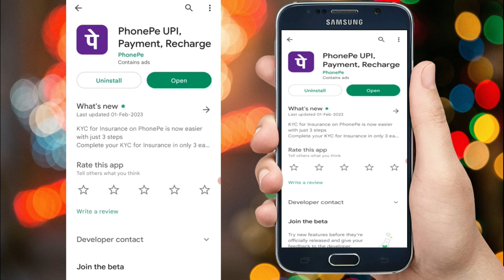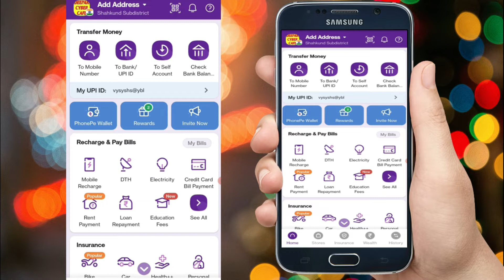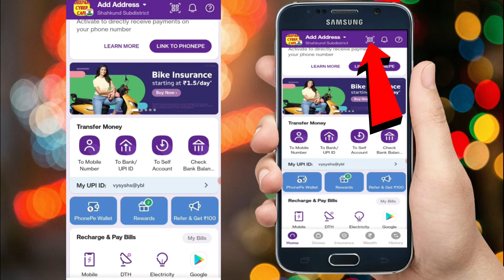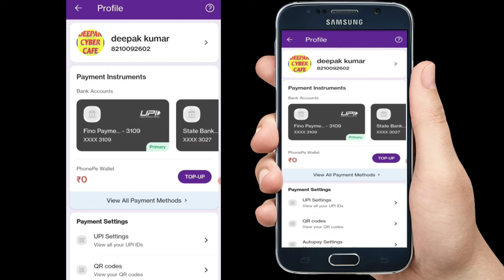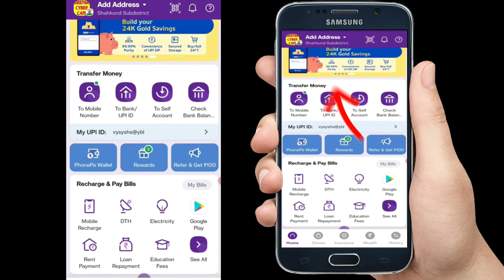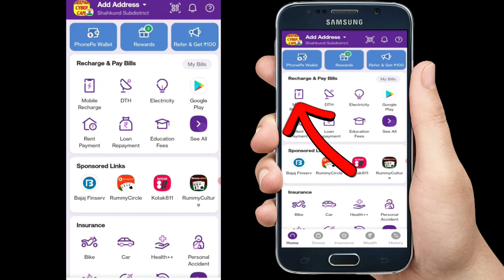PhonePe Account Kaise Banaye? PhonePe Registration Process in Hindi | Step-by-Step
अगर आप भी एक डिजिटल वॉलेट खोलना चाहते हैं, तो PhonePe आपके लिए एक बेहतरीन विकल्प हो सकता है। इस वीडियो में हम आपको PhonePe अकाउंट बनाने की सभी जरूरी जानकारी देंगे।

यदि आपने अभी तक PhonePe अकाउंट नहीं बनाया है, तो इस वीडियो के माध्यम से आप एक PhonePe अकाउंट कैसे बना सकते हैं, इसके बारे में जान सकते हैं। इस वीडियो में आपको PhonePe रजिस्ट्रेशन की पूरी प्रक्रिया दिखाई जाएगी।

इस वीडियो को देखने के बाद, आप स्वयं PhonePe अकाउंट बना सकेंगे और उसमें अपने बैंक अकाउंट को जोड़ सकेंगे। इसके अलावा, आप यह भी सीखेंगे कि कैसे अपने PhonePe अकाउंट का उपयोग करके अपनी खरीदारी और भुगतान कर सकते हैं।

इस वीडियो में दी गई जानकारी का उपयोग करके आप PhonePe का उपयोग करने में सक्षम होंगे और इस डिजिटल वॉलेट का फायदा उठा सकेंगे।

➤वीडियो में जो भी Information दी जाती हैं, इसमें किसी भी तरह से मदद या शिकायत करना चाहें तो वीडियो के ComentBox में Coment जरूर करें | आपके हर Coment को हम Read करते हैं, ताकि हम अपने वीडियो को और ज्यादा improvement कर पाए |

𝐂𝐫𝐞𝐚𝐭𝐞 𝐛𝐲 - 🅳🅴🅴🅿🅰🅺   🅺🆄🅼🅰🆁
DPKTechGuru